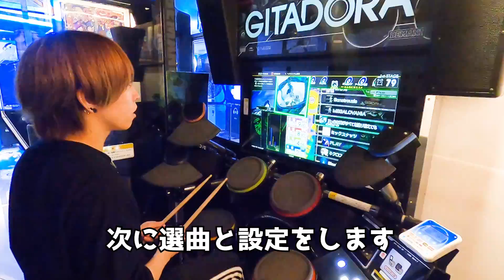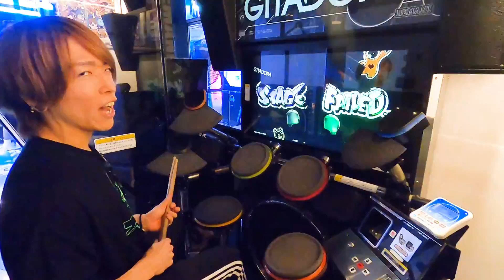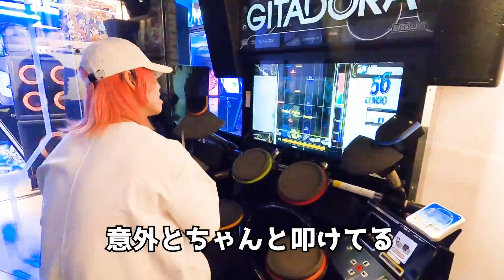【GITADORA】プロドラマーは自分の曲の音ゲーを完璧に叩けるのか【MAHONEコラボ】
◆MAHONEのYouTubeチャンネル

◆所属バンド
摩天楼オペラ (2019/01/01〜)